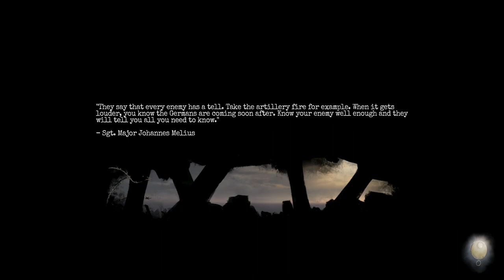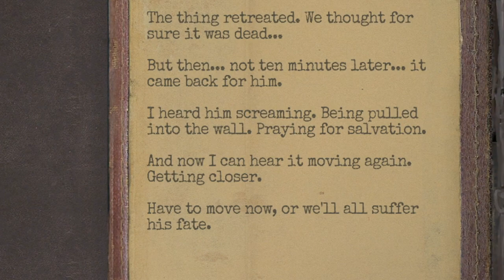Panic | Amnesia: The Bunker #02 | ( HINDI )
ABOUT  Amnesia: The Bunker ( 2023 ) -

Amnesia: The Bunker, like its predecessor, is a first-person survival horror video game. The game is set in World War I, and the player assumes control of French soldier Henri Clement. Henri is trapped in an underground bunker and hunted by a mysterious but photosensitive monster named "the Beast". To survive in the bunker, Henri must maintain the base's power while collecting resources and ammo, which are randomly placed in the game's map.